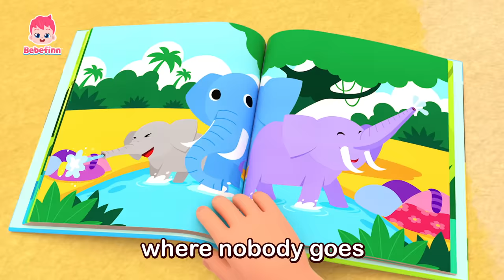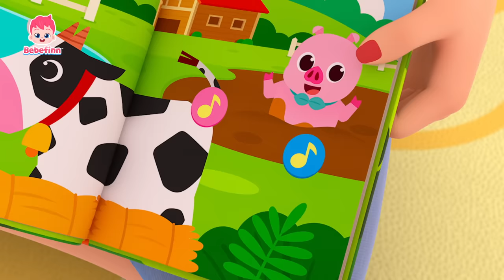Dinosaur Doo Doo Doo | Bebefinn and Surprise Dino Eggs +more Nursery Rhymes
★List of Songs
00:00:00 Roar! There is a T-rex!
00:00:08 Surprise Dino Egg Song
00:03:05 T-Rex Song
00:05:57 Guess What's in the Box!
00:08:47 Old MacDonald Had a Farm
00:11:45 Police Car
00:14:36 Colorful Eggs Song
00:17:28 Boo-Boo Song 3
00:20:34 Let's Guess the Sounds
00:23:47 Rainbow Unicorn
00:26:52 My Pet, My Buddy
00:29:42 The Cat Song
00:32:39 Boo-Boo Song 2
00:35:46 I'm a Pirate
00:39:07 Five Little Monkeys Jumping on the Bed
00:42:05 Jungle Boogie
00:44:53 Hospital Play
00:47:45 Wheels on the Bus
00:50:49 I Spy Song
00:53:55 Animal Sounds Song
00:57:06 Go Away, Rain!
00:59:59 Peek-a-Boo Song